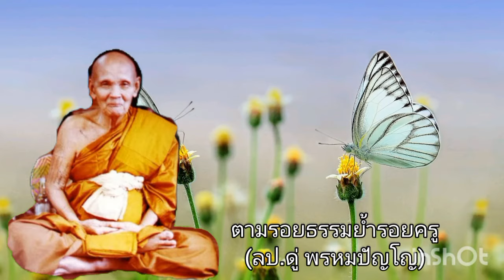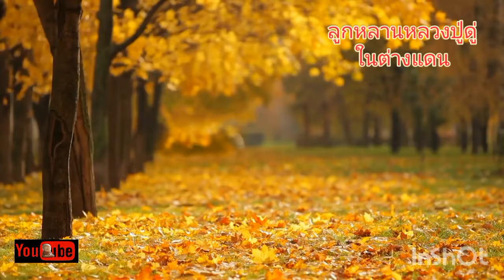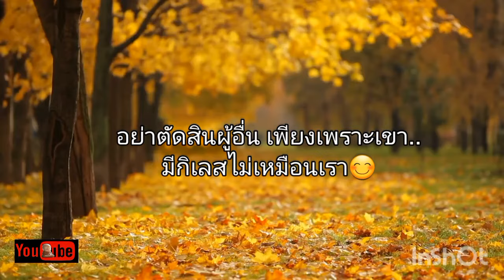Ep630(1)ปฏิบัติธรรมตามจริตตัวเอง#คาถาพระมหาจักรพรรดิ //17 มกราคม ค.ศ. 2024